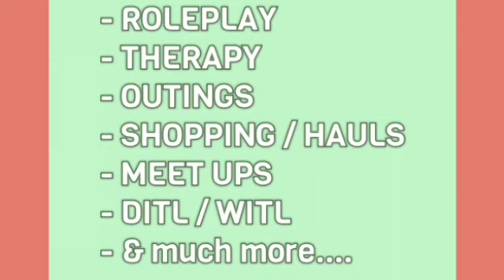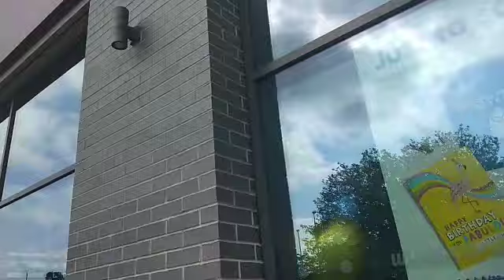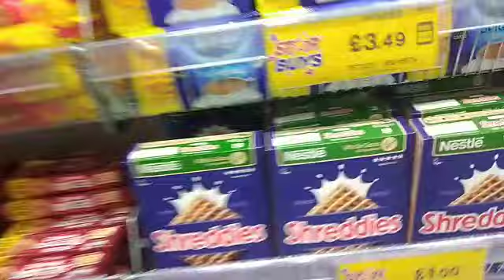ALISTAR's 1st Pram Outing Shop With Us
Hello Friends 👋😊😎
I've a few errands to run today so come along with us; charity shop, pet shop and more.

The most exciting thing tho is that this is Alistair Daniel's first trip in the pram 👏👏 He looks so adorable 💙

Enjoy, Caroline and Alistair x